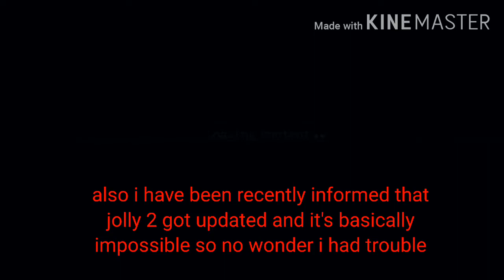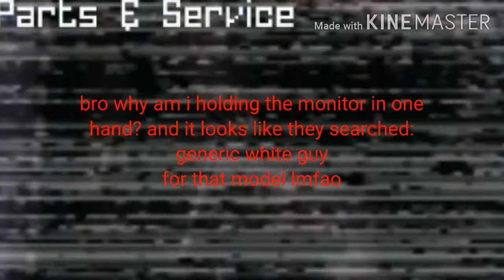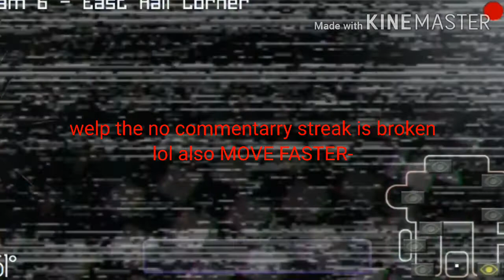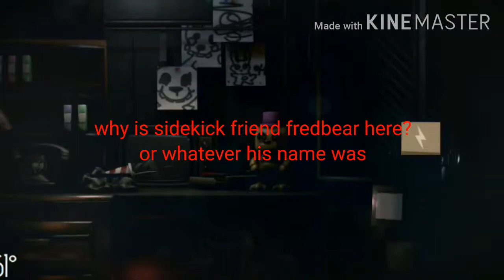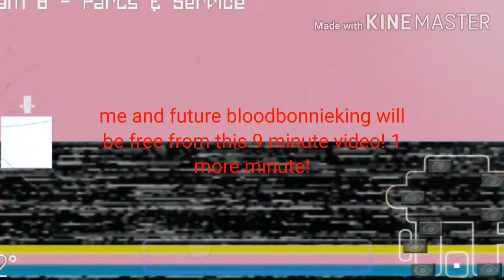let's try a controlled shock|twisted reality:origins night 1 [mobile]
Fnaf sl refrence haha so funni also the title has 69 letters